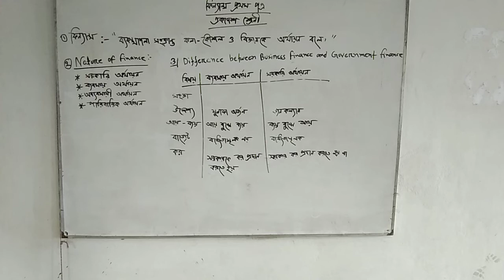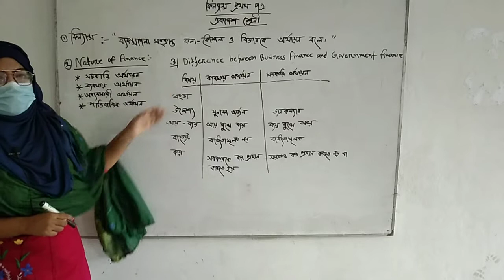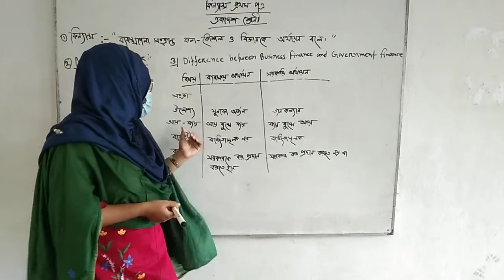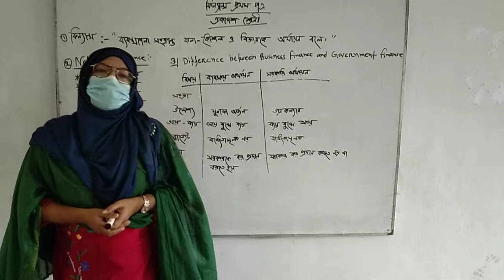একাদশ শ্রেনির অর্থায়ন প্রথম অধ্যায়